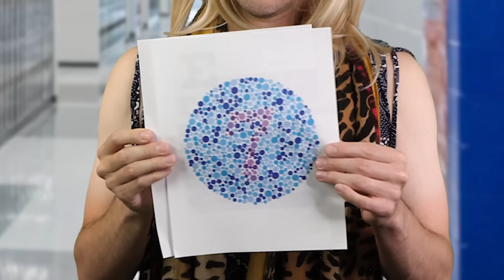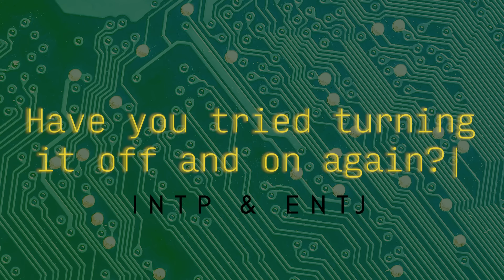16 Personalities Interacting With Their Shadow Type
What happens when an INFJ and an ENFP get together? Or an INTP and an ENTJ?

Gear and Background Music I Use 📷
Camera: Canon XA-50